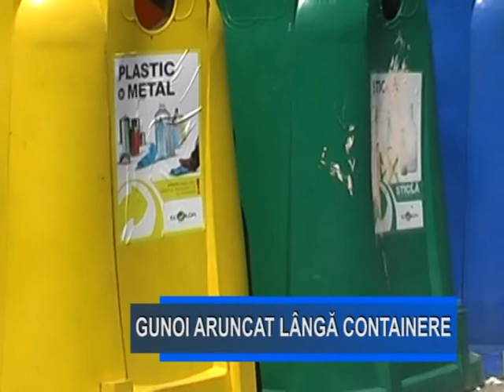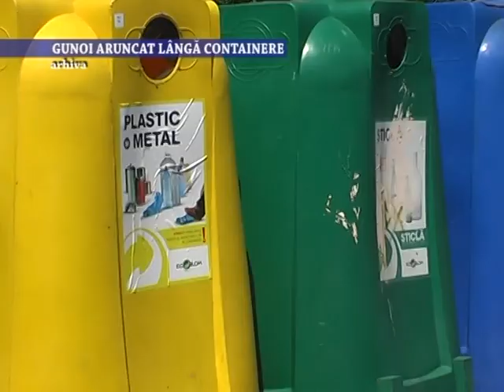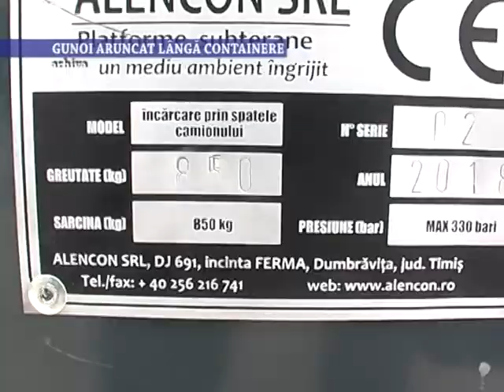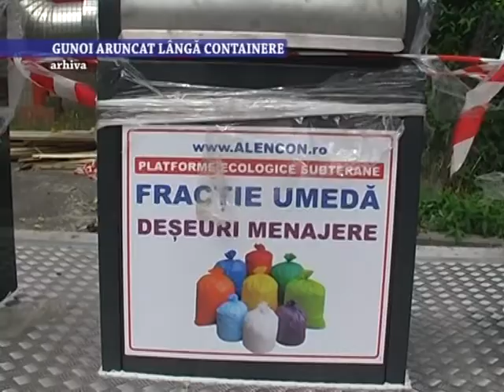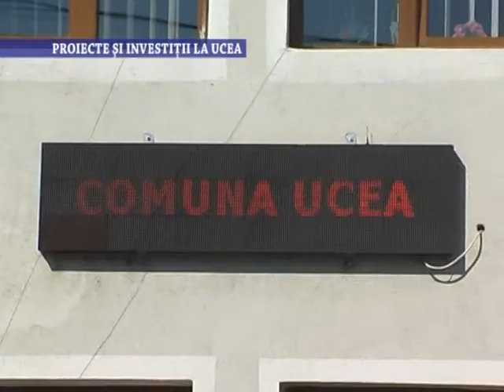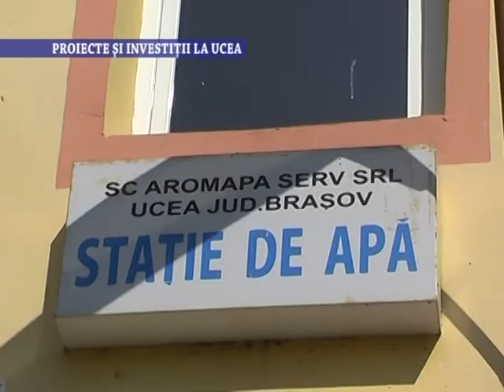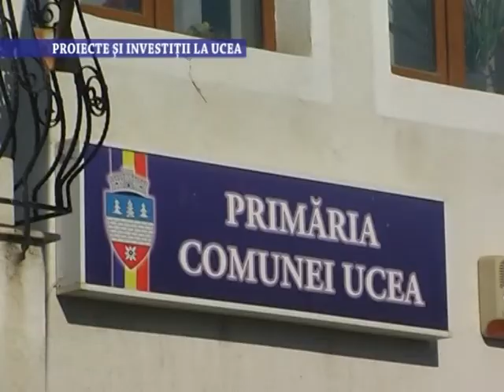Stirile Nova TV Fagaras, 21 septembrie 2018